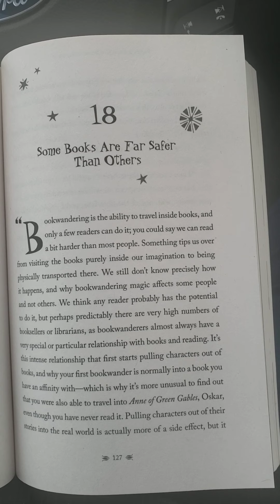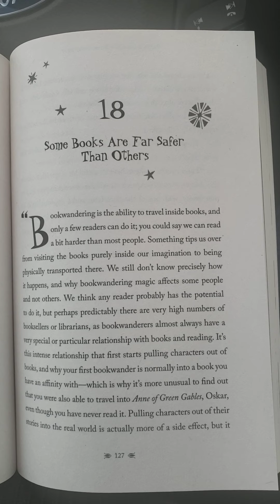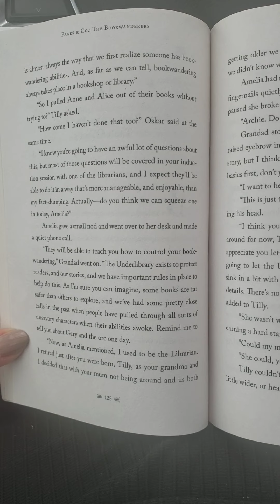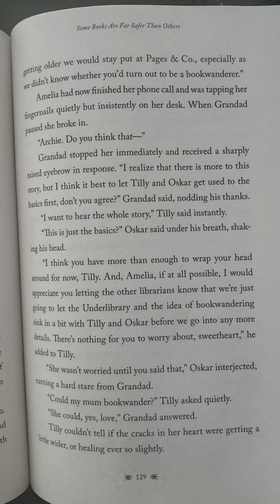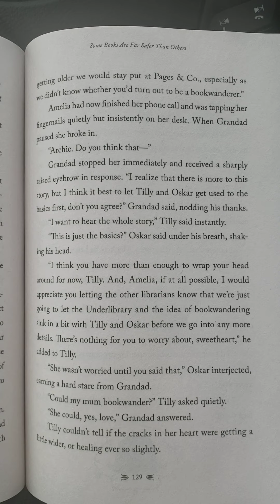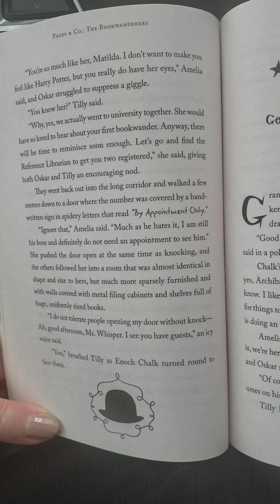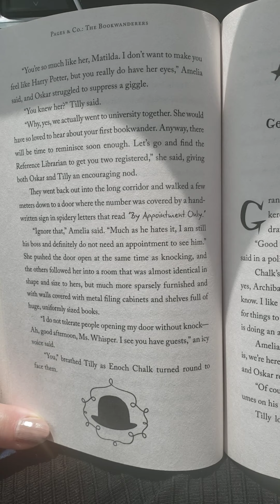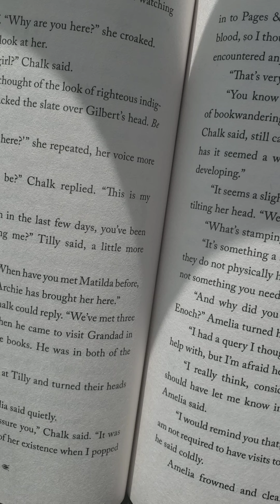Bookwanderers Chs 18 and part of 19